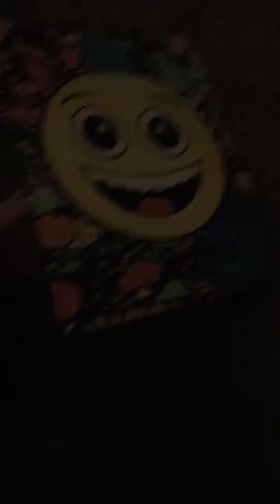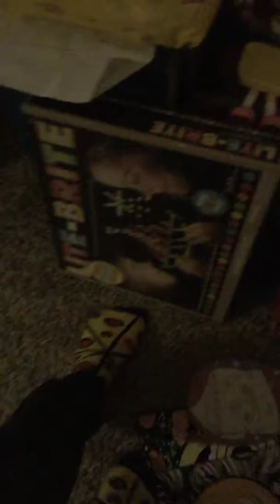Landon’s Christmas hall🎄